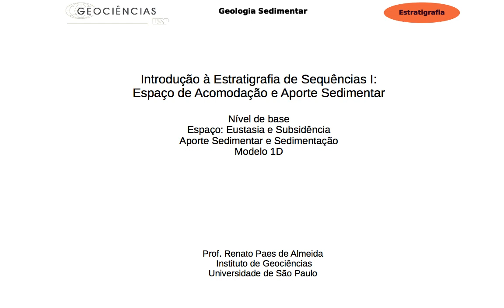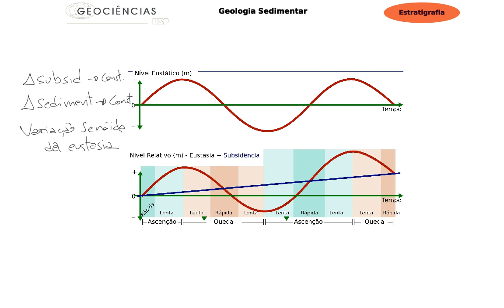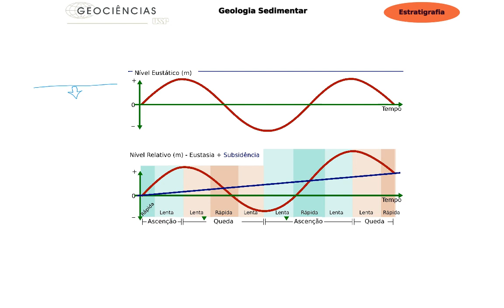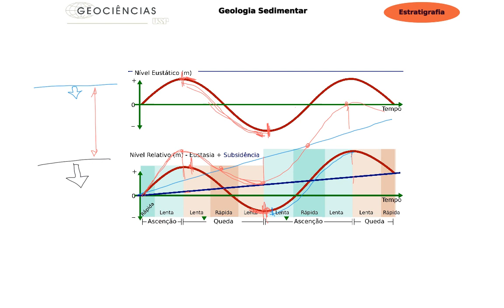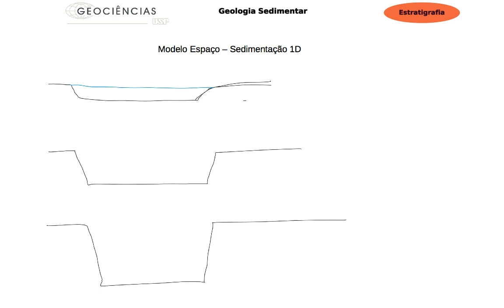Estratigrafia - Estratigrafia de Sequências 1 - conceitos iniciais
O curso Princípios de Geologia Sedimentar da USP tem acesso livre !
Acesse para conferir o conteúdo e as atualizações frequentes.
O curso conta com estrutura sugerida para acesso às videoaulas de Sedimentologia, Estratigrafia e Geodinâmica de Bacias Sedimentares de nosso canal, além de exercícios, slides de aulas, e explicações de dúvidas de alunos da USP gravadas no Google Meet.

Esta aula trata dos temas:
Nível de base e espaço de acomodação
Subsidência e esutadsia
Aporte sedimentar
Progradação e retrogradação